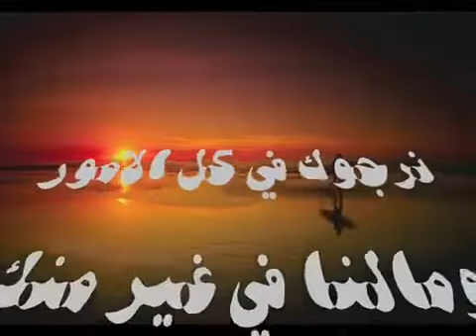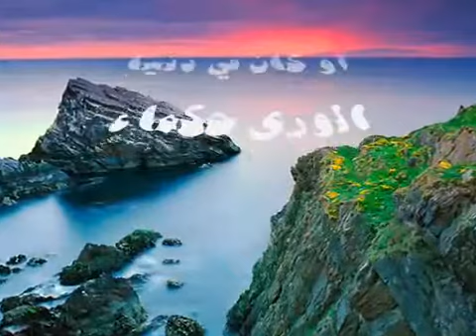يارب.. أنت المستعان ..... شيخ مشاري